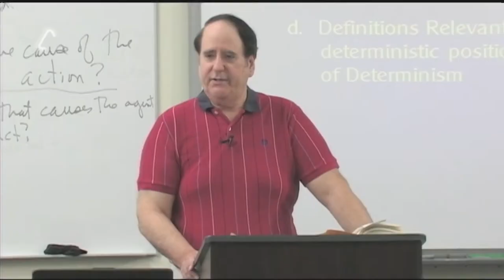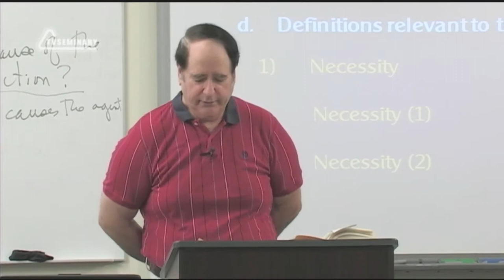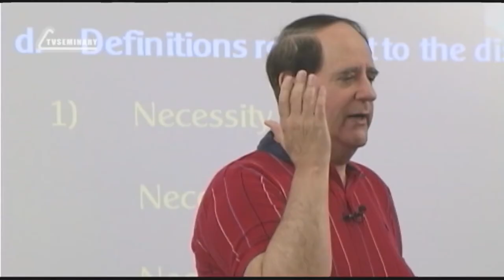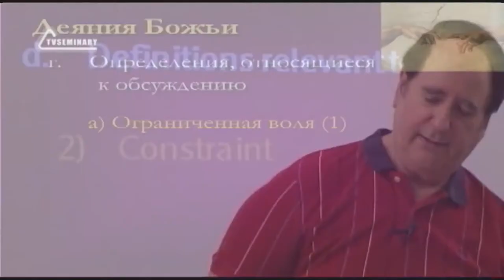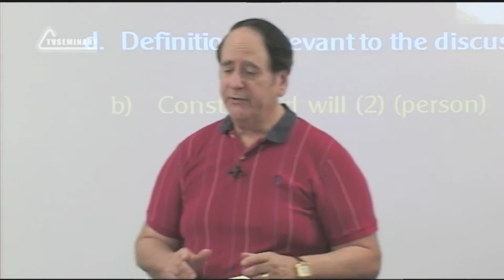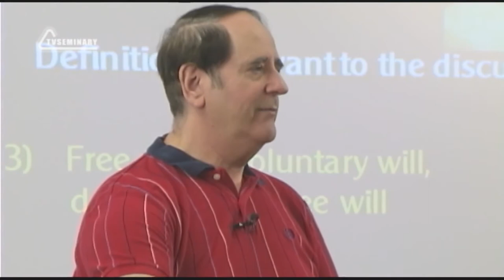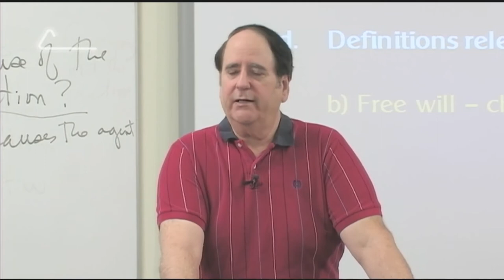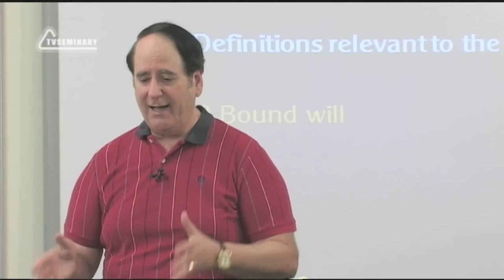ST5101 3 Rus 23 Установление Бога Позиция детерминизма